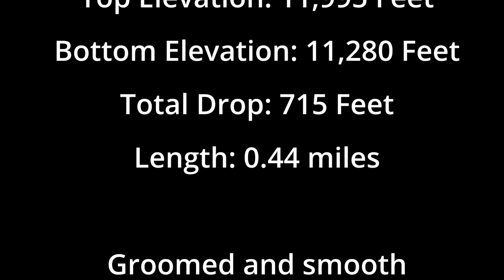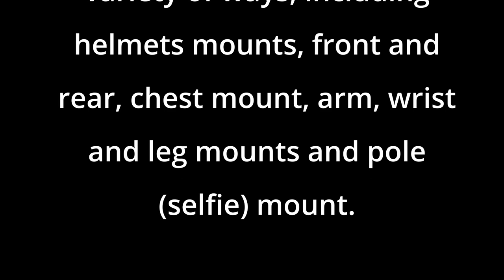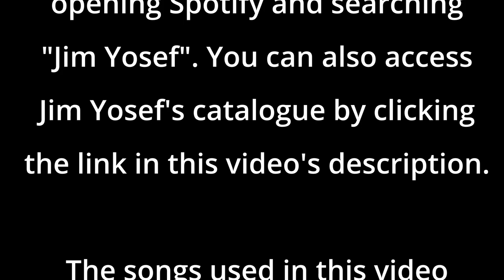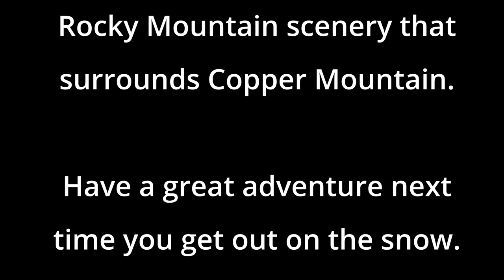CDL'S Trail Number 20, Copper Mountain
Black / Advanced
Accessed via Excelerator or Super Bee Chairlifts

Top Elevation: 11,995 Feet
Bottom Elevation: 11,280 Feet
Total Drop: 715 Feet
Length: 0.44 Miles

Short and Sweet and Steep!

Thanks for visiting my YouTube Channel and watching my videos. I appreciate your interest and hope you enjoyed your visit. I trust you enjoyed the visual content and the amazing music on the audio track.

The videographer for this video is:

Richard Ryer

The camera used in this video is:

GoPro Hero 10 Black with the Max Lens Mod

The video settings are:

1080p / 30fps / SV
Speed is 1X
The Horizon is Locked
Stabilization is set to MAX

Camera mounts for the video may include helmet mounts on the front and rear of the helmet, chest mount harness, wrist strap mount, leg strap mount, and ski pole mount.

The video was processed using Davinci Resolve software, written and distributed by Blackmagic Design.

The music in this video was produced by the well known composer, producer and musician from Sweden, Jim Yosef. Jim Yosef has an extensive body of works that can be found on many internet sites.

If you like his style of music used in this video you can find more by visiting his YouTube Channel. You may open YouTube and search his name "Jim Yosef". You may also click the link found in this video's description.

Jim Yosef also has a major presence and following on Spotify. To visit Jim Yosef's Spotify catalogue, open Spotify and search "Jim Yosef". You may also click the link found in this video's description.

The music used in this video sound track can be found on YouTube. To access these tracks, click on the link associated with each track listed below in this video's description.The tracks used include:

Artist: Jim Yosef, Shiah Maisel
Licensed to YouTube by: RepostNetwork (on behalf of Magic Records); Songtrust, BMI - Broadcast Music Inc.

Song: Checkered
Artist: Jim Yosef - Checkered [Ninety9Lives]

Song: Conquest
Artist: Jim Yosef
Album: Fairytale

Thanks again for visiting my channel choosing to view this video. I hope you enjoyed Jim Yosef's amazing music, the ski terrain and the spectacular Rocky Mountain scenery at Copper Mountain, Colorado.

Have fun the next time you get out play in the snow.

Be SAFE!